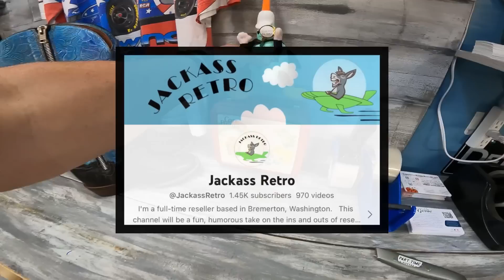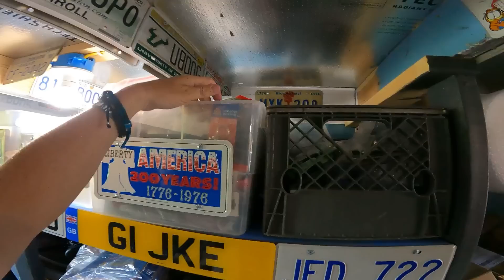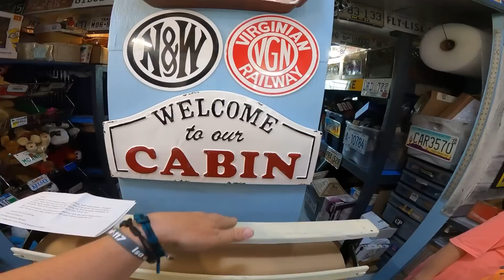This Is Getting More Than a Little Frustrating | Ebay Returns on the Rise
Reseller Genie Bookkeeping Software
Boss Reseller Event in Las Vegas Code CWPICK for $10 off a virtual ticket
Commonwealth Picker Ebay Store
BOSS Reseller Remix will take place October 16-19 in Las Vegas, Nevada.
Code CWPICK for $10 off your virtual ticket!
Garage Sale Nation FB Group
Follow our Facebook Page for more content

36 rolls of tape
36 rolls of tape
Marsh 2" Bench Tape Dispenser
6x6 cardboard cd envelopes
500 6x10 Blue Bubble Padded Envelopes
440 lbs scale from Accuteck
6x4x4 Boxes
7x4x2 Boxes 200
4X4X4 boxes 100 200
5x5x5 Boxes
8x6x4 Boxes
10x8x6 Boxes